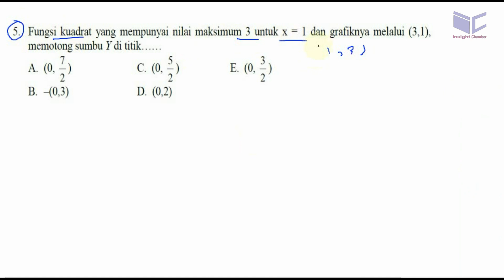parabola, persamaan kuadrat , prediksi UNAS SMA 2016 , DRILL mat ipa seri 001 no 05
fungsi kuadrat yang mempunyai nilai maksimum 3 untuk x=1 dan grafiknya melalui (3,1) memotong sumbu y di titik

soal download dari
www,banksoal,sebarin,com